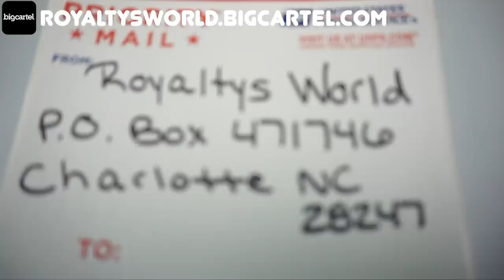This Episode this Monday I'm trying to can but I just can't lol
COME PARTY WITH ME!

JUST GIVE ME A SECOND SHIRTS!
ROYALTYSWORLD.BIGCARTEL.COM